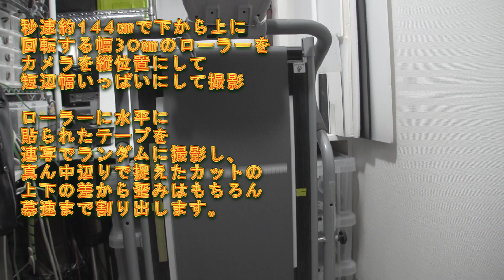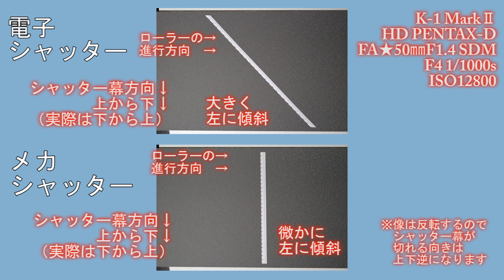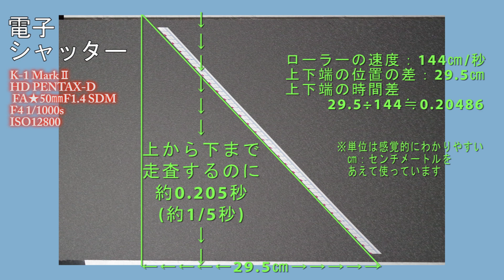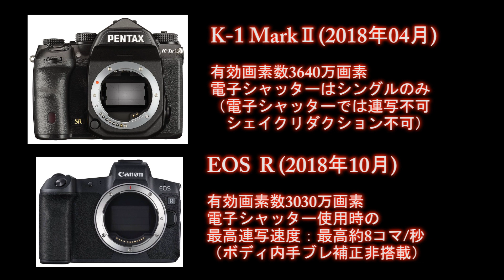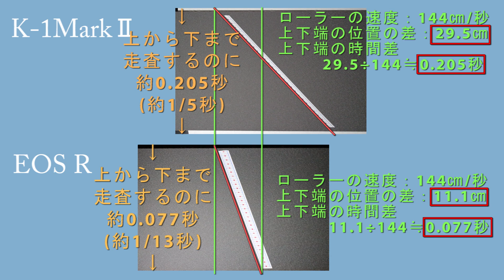シャッターシーケンス＃112 ペンタックスK-1MarkII 電子シャッター編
CAPAなどのカメラ雑誌でお馴染みの写真家の増田賢一／MAKKENが、
カメラ・レンズに深入りしつつ、
現物、実験で得られた一次情報を元に、さらに掘り込んでいくチャンネルです。
－－－－－－－－－☆☆☆ミ
ペンタックスK-1MarkII のシャッターシーケンス動画　電子シャッター編です。

ペンタックスK-1MarkII の電子シャッター（サイレントシャッター）でのローリング歪みチェック、そしてキヤノンEOS Rとの電子シャッターのローリングシャッター歪みの比較を見てみます。

１：ペンタックスK-1MarkII 　電子シャッター
　　ローリングシャッター歪みチェック

２：ローリングシャッター歪み比較
　　ペンタックスK-1MarkII　vs　キヤノンEOS R

▼電子シャッター測定実験の条件はこちら↓↓↓
シャッターシーケンス＃095 特別編・電子シャッター Canon EOS R vs Nikon Z7